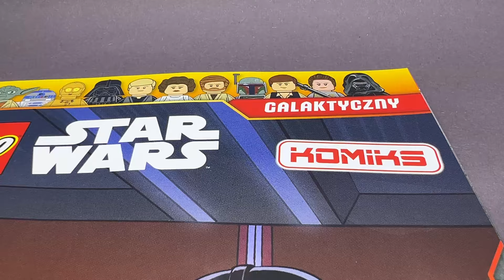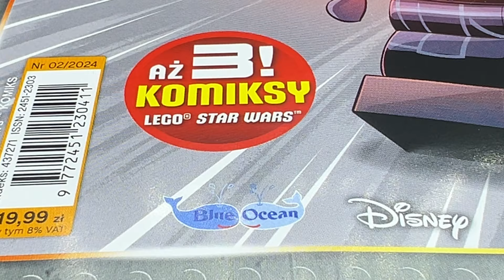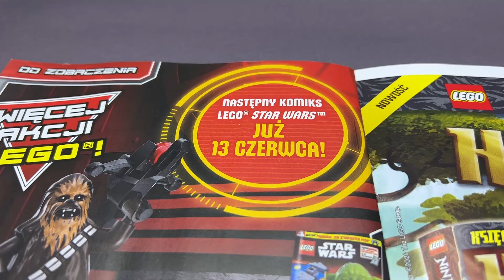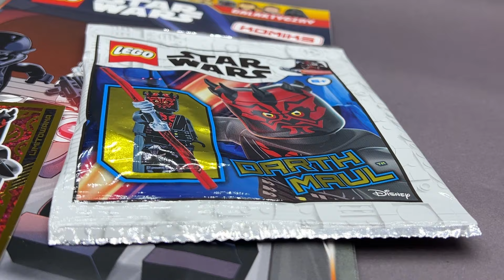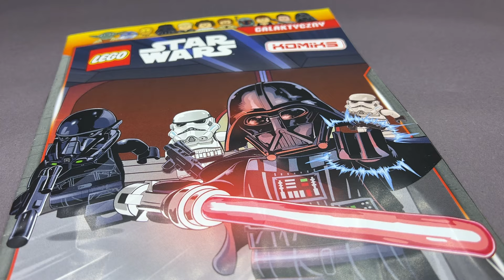DARTH MAUL KOMIKS LEGO STAR WARS Kwiecień 2/2024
18-go kwietnia 2024 dostaliśmy od wydawnictwa Blue Ocean komiks z serii Star Wars nr 02/2024 z minifigurką Lego Darth'a Maul'a z Clone Wars.

Darth Maul, to Mroczny Lord Sithów, który był pierwszym znanym uczniem Dartha Sidiousa. Jako małe dziecko, Maul dostał się pod opiekę Sidiousa podczas jego odwiedzin Dathomiry i w tajemnicy był przez niego szkolony w naukach Ciemnej Strony Mocy. Dorastając w takim środowisku, jedyne emocje jakich Maul doświadczył i do jakich był jedynie zdolny, to złość i wściekłość. Maul używał dwustronnego miecza świetlnego. W okresie poprzedzającym Bitwę o Naboo, Sidious wysłał Maula na kilka misji, które Maul wykonał zgodnie z życzeniem swego mistrza. W 32 BBY, podczas kryzysu na Naboo, Maul został wysłany przez Sidiousa by zabił on Mistrza Jedi Qui-Gon Jinna i jego Padawana, Obi-Wana Kenobiego. Do ich pierwszego starcia doszło na Tatooine, gdzie uciekinierzy zatrzymali się po ucieczce z Naboo, jednak Jedim udało się wycofać. Do finalnego starcia doszło na Naboo podczas Drugiej Bitwy o Theed. Podczas pojedynku Maul zabija Jinna, ale popełnia fatalny błąd niedoceniając Kenobiego. Maul zostaje pokonany przez młodego padawana i przecięty w pół spada do głębokiego szybu. Kenobi i reszta Jedi byli przekonani, że Sith zginął. W rzeczywistości Maul przeżył i działał dalej w ukryciu, o czym nie wiedział nawet jego mistrz.